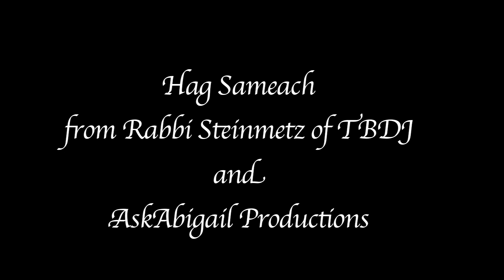The Power of Questions: Rabbi Steinmetz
Rabbi Chaim Steinmetz discusses the philosophy of questions as it pertains to the Passover ceremonial meal, the seder by asking the question; "why does the Haggada (Seder text) start with 4 questions (Ma nishtana) that are supposed to be asked by the youngest person at the table.

TBDJ:  Montreal 2013

filmed and posted by Abigail Hirsch
AskabigailProductions